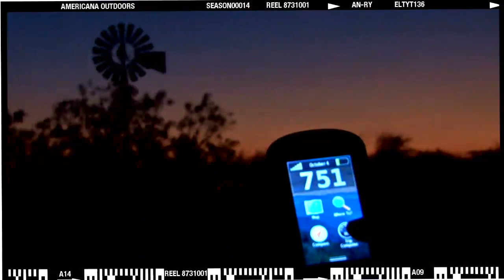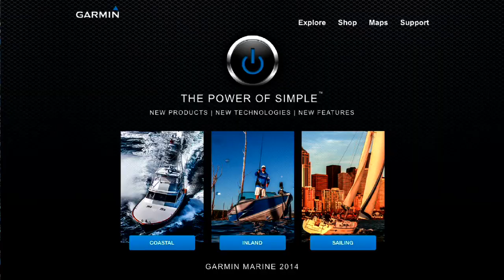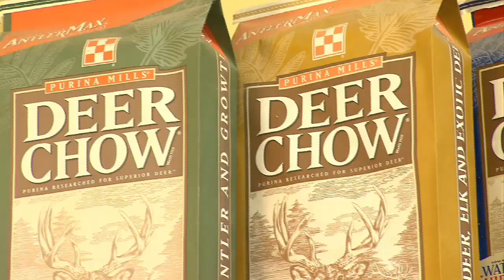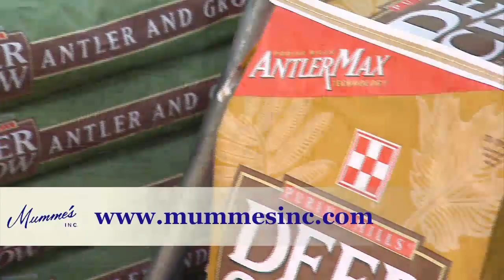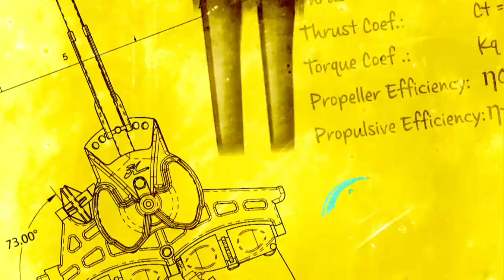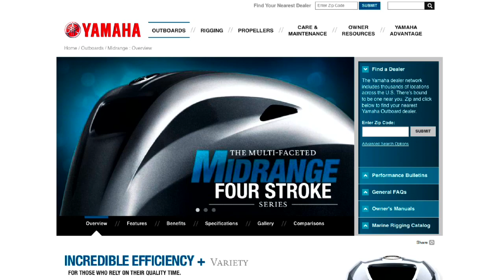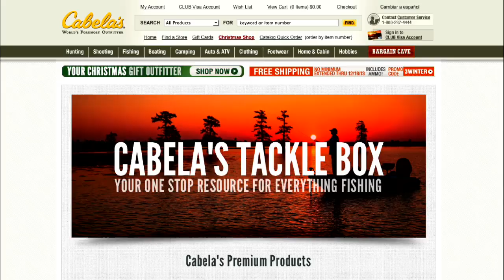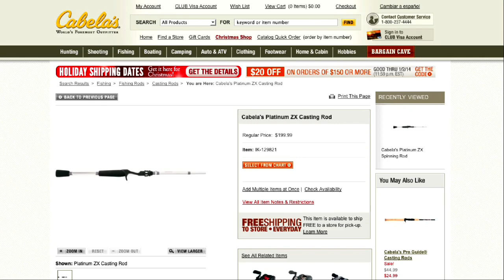Ranger University Cup Session One and Choosing a Fishing Rod With Clark Wendlandt - 1403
Americana Outdoors head to Jimmy Houstons private lake where we'll see coverage of the Ranger Cup University match up between University of Louisiana Monroe and Tennessee Tech.  From there we'll head out on water to meet up with Cabela's Pro Staff Member Clark Wendlandt will provide insight on choosing a fishing rod

Check us out online for more fishing and hunting tips and a chance to win hunting and fishing trips and other outdoor gear prizes!
For almost 20 years, Americana Outdoors® presented by Garmin has entertained viewers 52 weeks a year by documenting adventures from around the world.